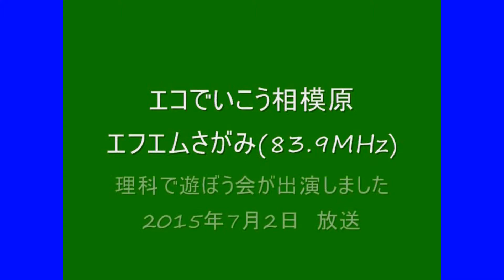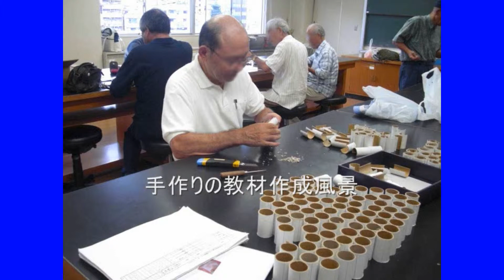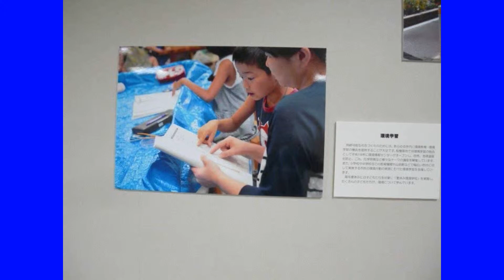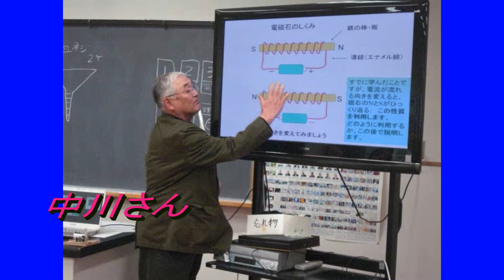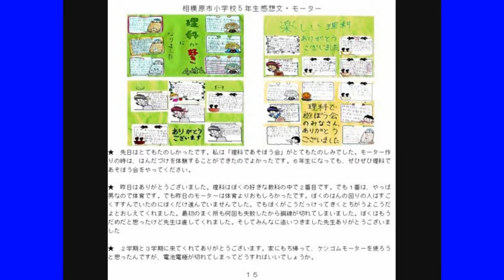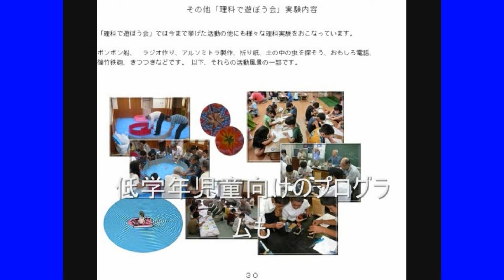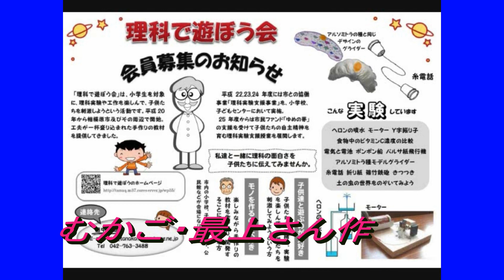FMサガミ2015jul2